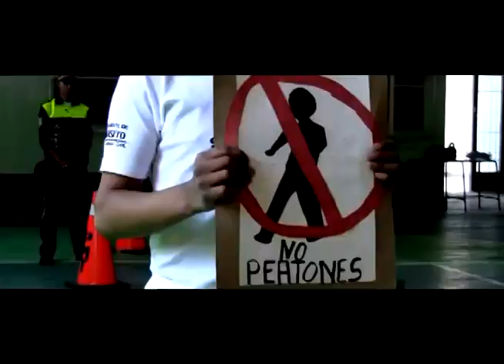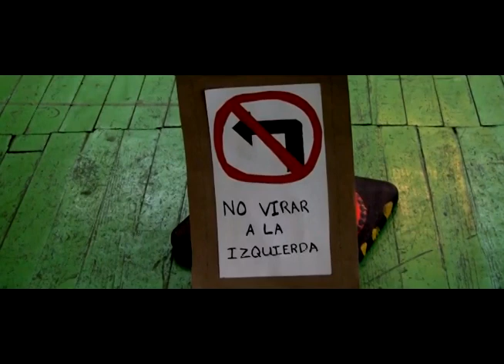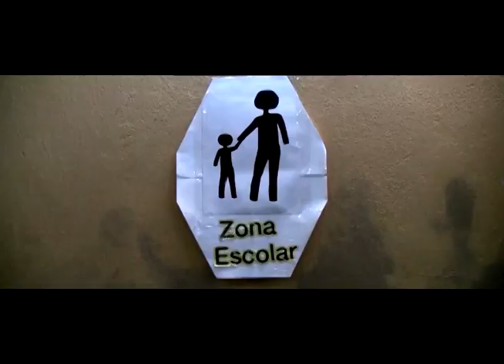SERVIDORES CÍVICOS DEL MUNICIPIO DE sOLOLÁ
La municipalidad de Sololá en coordinación con el departamento de transito de ministerio de gobernación  impulsan la educación vial en el municipio y departamento de Sololá.

En el presente año el trabajo realizado por los servidores cívicos ayudo a desarrollar en niños y jóvenes el respeto a las señales de transito.